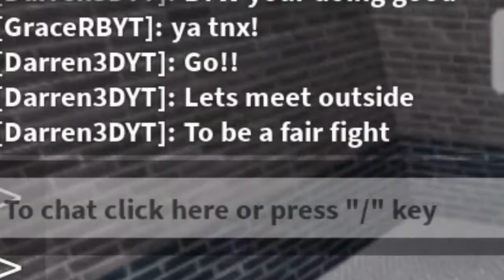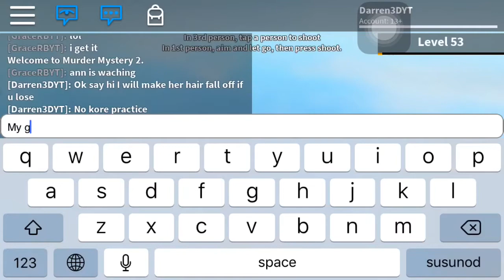PLAYING MURDER MYSTERY 2 FT. MaryG_Vlogs FOR ROBUX!? |Roblox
•WATCHING ALL MY PREVIOUS VIDEOS!
•WATCH ALL MY PREVIOUS VIDS!
•AND SHARE ALL MY PREVIOUS AND NEW VIDS!